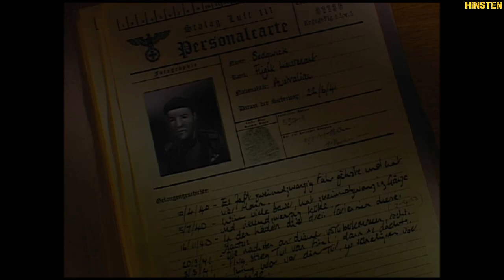The Great Escape Walkthrough Part 04 [PC]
BNB: 0x851C192A19319f1D138e13Aa199a0Dd9787D266E
Solana: CcBRPUr63P1PzzSvWC9EBPGcvR6NHrBnSbw4nNY8taFD
Cosmos Atom (No memo required): cosmos1w4sft597y8yn20994uwtnz2grnzxjndwtjs304
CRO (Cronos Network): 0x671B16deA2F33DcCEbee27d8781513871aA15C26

The Great Escape is an action-adventure stealth video game based on the 1963 movie of the same name. It was developed by UK-based developer Pivotal Games.

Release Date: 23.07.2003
Platforms: PC, PS2, Xbox
Developer: Pivotal Games
Publisher: SCi Games